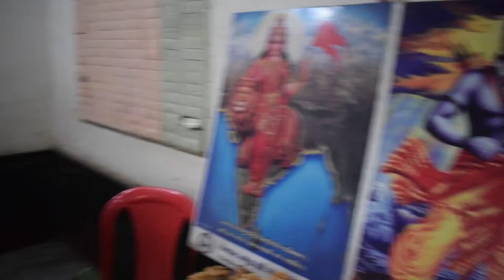श्री राम रोटी केंद्र का शुभारंभ , गाय के लिए रोटी की सेवा - रायपुर सांसद सुनील सोनी ने किया उद्घाटन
श्री राम रोटी केंद्र का शुभारंभ , गाय के लिए रोटी की सेवा - रायपुर सांसद  सुनील सोनी ने ऑटोमैटिक रोटी बनाने वाली मशीन का हे गौ माता दुर्गा मंदिर , भनपुरी में किया उद्घाटन -, राष्ट्रीय स्वयंसेवक संघ के प्रांत संघ चालक डॉ पुणेन्द्रू  सक्सेना , प्रांत सेवा प्रमुख मनोज कोठारी, प्रांत महामंत्री विभूति भूषण पांडे  , प्रांत पालक धवल शाह , प्रांत सह मंत्री घनश्याम चौधरी ,  बजरंग दल प्रांत संयोजक ऋषि मिश्रा ,  जिला अध्यक्ष विहिप सीएस ठाकुर जिला सेवा प्रमुख हितेश रायचूरा व  प्रमुख हेमंत जाल , एम  एम् उपाध्याय , नवीन  जैन , हरदीप सिंग  सैनी , विकास सेठिया , चंद्रकांत साहू , रमन नायडू , लोकेश जैन , बिलासपुर से सुश्री रंजीता दास  ,  सहित कई गणमान्य नागरिक उपस्थित थे।  ऑटोमेटिक मशीन की व्यवस्था की है  ब्रम्हलीन श्रीमती निकिता मोदी के आत्म यथार्थ  लाठी वाला परिवार आरवी व मनोज भाई धोकलिया परिवार रायपुर के संयुक्त सहयोग से यह मशीन प्राप्त हुई है।